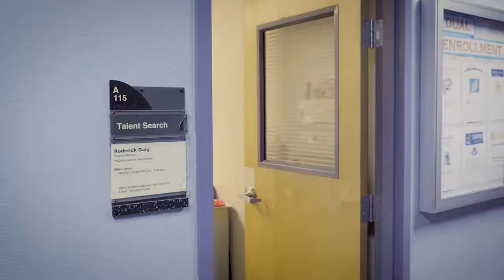50 Years of Smiles - All College Day 2019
A showcase of the smiles among faculty and staff at Pima Community College. Played during All College Day.